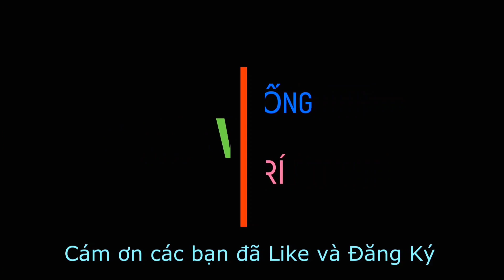Buồn Buồn Lấy Cần Đi Câu...Ai Ngờ Nó Phê Trong Lòng Hết Buồn || VR Fishing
Hãy tiếp tục ủng hộ kênh của Vinh Ròm nhé!
Wishing everyone happy moments!
Please continue to support Vinh Rom channel!